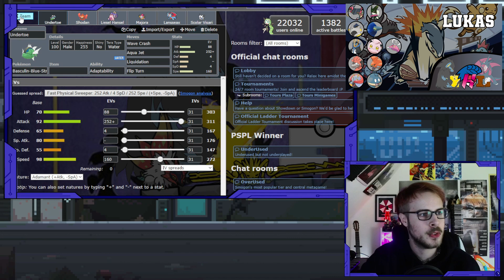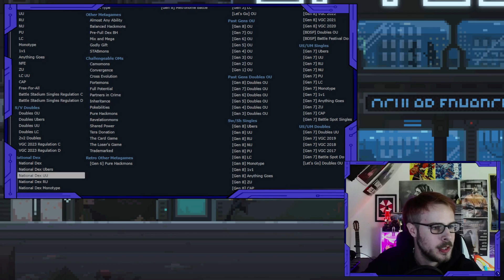Heute noch Rivalen! | YHL - Spieltag 9 | vs. Lukas (Keine Statusmoves)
Olympiade